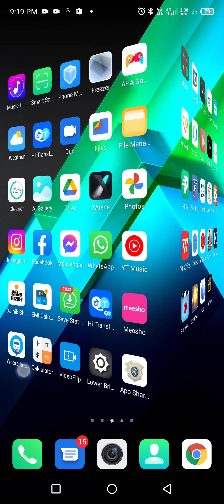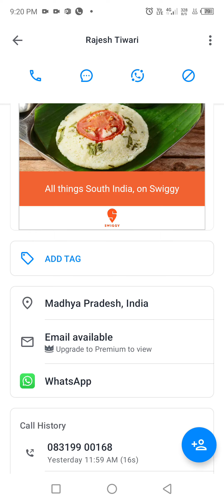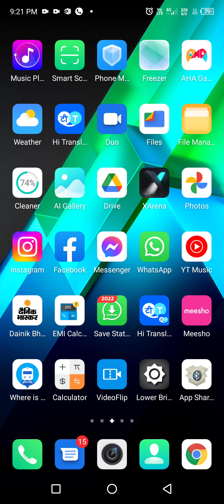Bina number save kiye WhatsApp message kaise kareHow to send WhatsApp message without saving contact